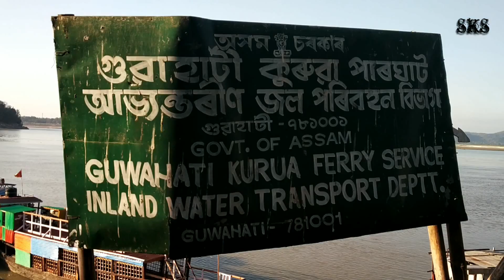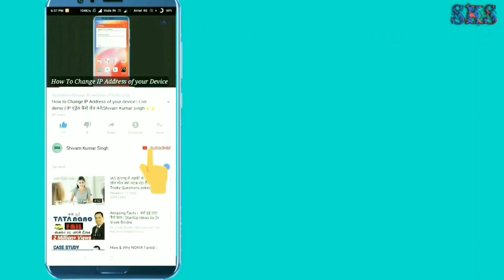Umananda Temple | Ferry Ride | Guwahati | Vlog - Part 4 | Shivam Kumar Singh 🛳️🛳️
On the day 2 after visiting kamakhya Temple i went to Umananda Temple.It is located in the peacock island in North Guwahati at Bharamputra River and you can go to the temple by ferry service.if you take Govt ferry it is 20 Rs and if you take Pvt ferry it is 500 Rs

Umananda Temple information
Umananda Devaloi is a Shiva temple located at the Peacock Island in the middle of river Brahmaputra just opposite the office of the Deputy Commissioner of Kamrup or the Kachari Ghat in Guwahati. It was built by the Ahom King Gadadhar Singha (1681–1696), who was a devout Shaivaite.

It is known as smallest inhabited riverine island in the world. Country boats that are available on the bank of Brahmaputra take the visitors to the island. The mountain on which the temple has been built is known as Bhasmacala.

Umananda Temple
Peacock Island, Baruah Souk, North Guwahati, Guwahati, Assam 781030

Hotel Rashmi
OYO 23403 Hotel Rashmi
Bhabini Mansion, Backside of Big Bazaar, Rajgarh Rd, Bhangagarh, Guwahati, Assam 781005
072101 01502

I will bring  lots informational and interesting video's ,So keep watching my channel 🙂